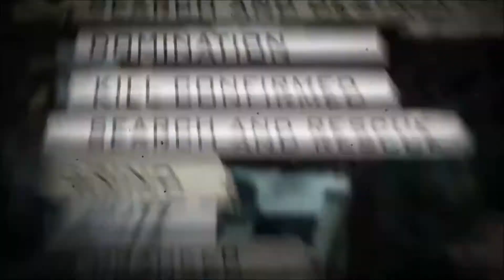Call of Duty Ghosts Multiplayer Trailer!!!BK kommentiert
Hier der offizielle Trailer des Multiplayer teils von Call of Duty Ghosts Geniesst die Show euer BK

Hier noch die links zu den Partner Channels von mir^^

Wollt ihr noch mehr Kommentierte video sehen?Hier geht es zu meinem partner Channel wo ich auch mit Smoke kommentiere

Wollt ihr Crashes Funny Videos und heftige Fail compilations sehen?Dann besucht den Channel von meinem Bruder Smoke aka danieldeklick ,lachkrampf garantiert!!